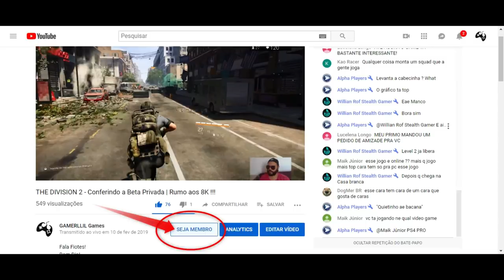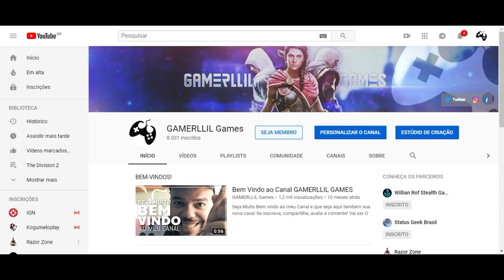Assassin's Creed Odyssey - Novidades de Fevereiro | New Game Plus, Trajes, Nivel 99 e Mais!!!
Fala Fiotes!
Mais um vídeo de novidades do mês em Asassin's Creed Odyssey aqui no canal!
Muita coisa boa vem ai, cola comigo!

Tem promoção rolando!

Kallil Augusto